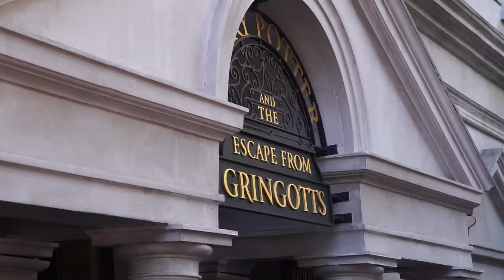FL Diagon Alley